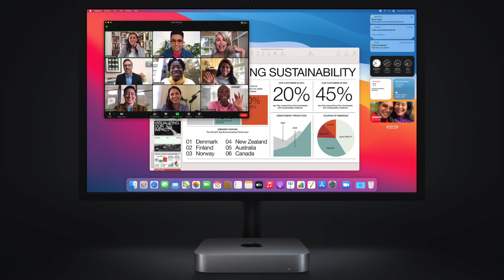Telugu Tech Collab 2020 (Fav Gadget)తెలుగు లో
1. My DSLR Camera

2. My Microphone

3. My Studio Lights

4. My Laptop

5 . My Tripod

6. My Smartphone